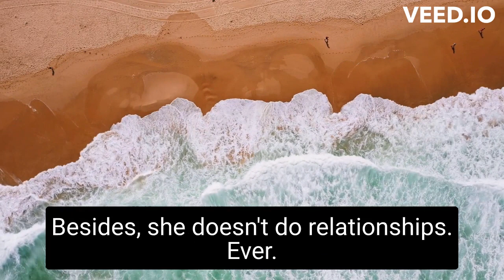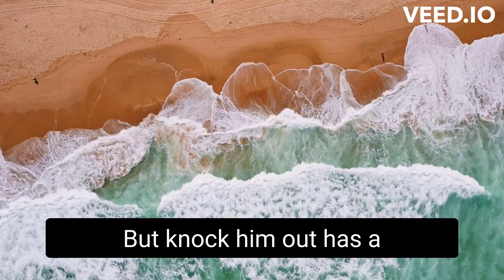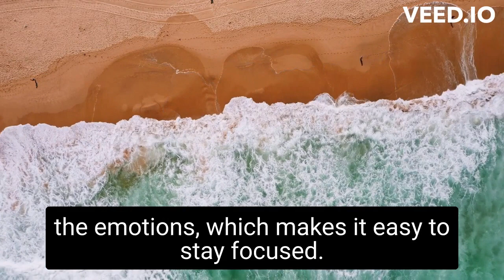Things We Hide From The Light by Lucy Score